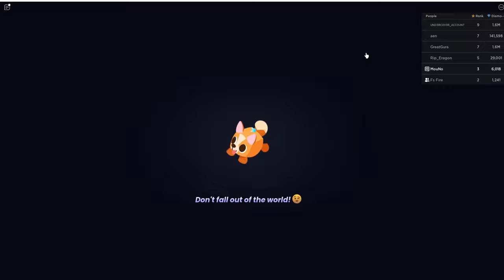Ultimate Pet Simulator 99 Gameplay: MouNo and FS Fire Unleash Epic Adventures!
Under the crescent moon's gentle glow, may your heart overflow with joy and peace. Eid Mubarak!

Dive into the world of virtual pets with MouNo and FS Fire as they embark on thrilling adventures in Pet Simulator 99! Watch as they train, nurture, and conquer challenges in this addictive game. Join the fun and discover the excitement of virtual pet ownership!